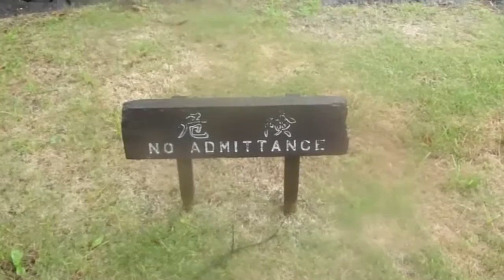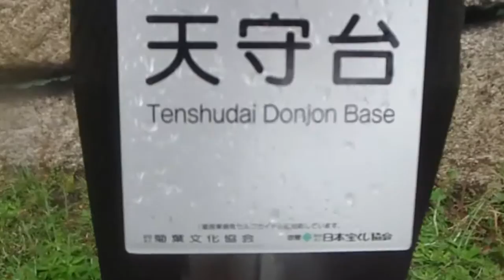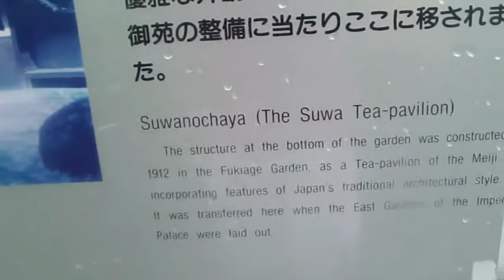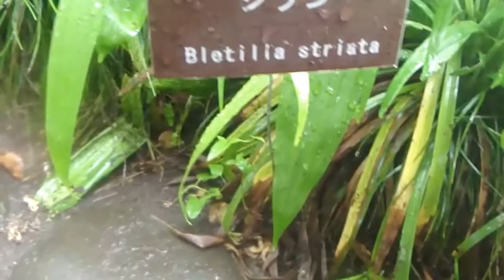Tokyo 2015 - Rainy Day for the Imperial Palace East Gardens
It really sucked that the rain was pouring during our trip to the Imperial Palace East Garden. Nonetheless, I had a very good time at the Garden. Former samurai strongholds are scattered throughout the attraction. Nature's abundantly present with a huge field, fish pond and beautiful flower gardens.

All in all, a great mixture of natural and man-made scenery at the Imperial Palace!

If you liked this video, check out some of my other videos on my channel!